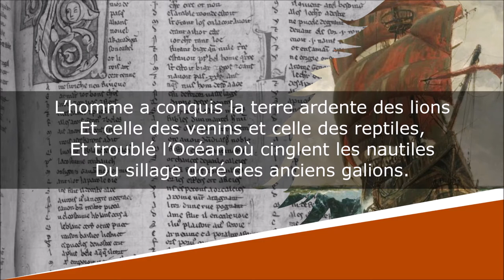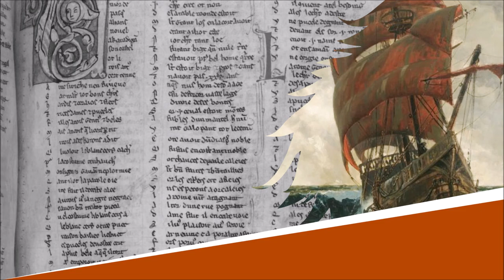Plus Ultra - Sonnet - José-Maria de Heredia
Plus Ultra
Les Trophées - La Nature et le Rêve

Lecture : AB
Portrait de couverture : Paul Chabas
Illustration de fond : Michael Zeno

Texte :
L’homme a conquis la terre ardente des lions
Et celle des venins et celle des reptiles,
Et troublé l’Océan où cinglent les nautiles
Du sillage doré des anciens galions.

Mais plus loin que la neige et que les tourbillons
Du Ström et que l’horreur des Spitzbergs infertiles,
Le Pôle bat d’un flot tiède et libre des îles
Où nul marin n’a pu hisser ses pavillons.

Partons ! je briserai l’infranchissable glace,
Car dans mon corps hardi je porte une âme lasse
Du facile renom des Conquérants de l’or.

J’irai. Je veux monter au dernier promontoire,
Et qu’une mer, pour tous silencieuse encor,
Caresse mon orgueil d’un murmure de gloire.